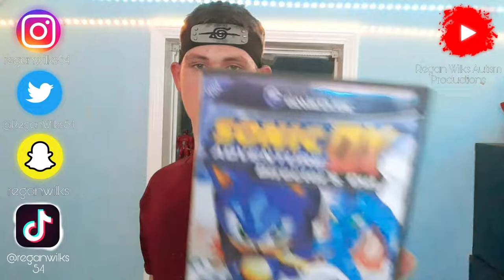Ah Yeah! This is Happenin'! | Sonic Adventure - PART 1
Sonic Adventure DX: Director's Cut - PART 1

Hey, how's it goin' guys! Regan Wilks Autism Productions' Here! That's right! Today were gonna start doing the Best Gameplay of rhe Early 2000s of Sonic Games is... Sonic Adventure DX: Director's Cut (2003) is the Gamecube Version from the Original Dreamcast from 1998! Aw Yeah! This is Happenin'! Sonic VS Chaos first time battle! 🔥🔥🔥

reganwilks

reganwilks54

Regan Wilks